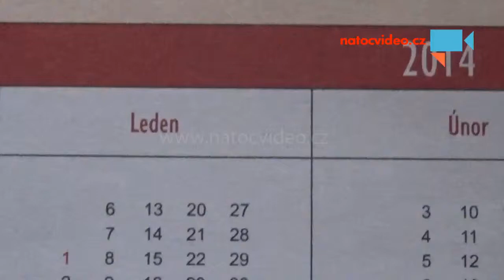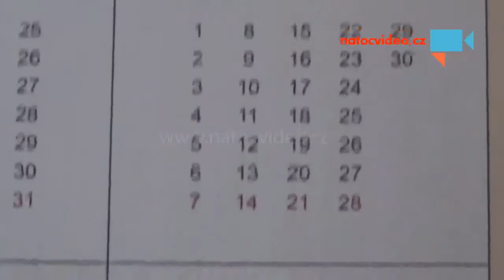Zajimavý kalendář rok 2014 .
TENTO  SRPEN   2014  BUDE   MÍT  5  PÁTKŮ ,  5    SOBOT  A   5  NEDĚLÍ .  TO  SE  STANE    VŽDY  POUZE  JEDNOU   ZA   823   ROKU .  TO JE  CO  ? - Autor: margita Stehliková